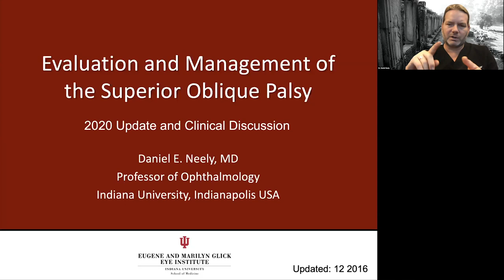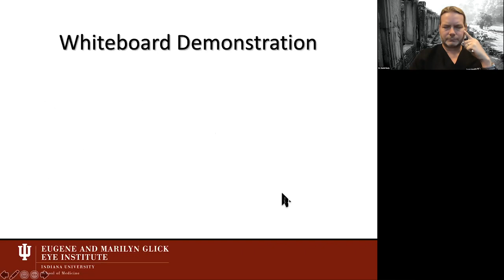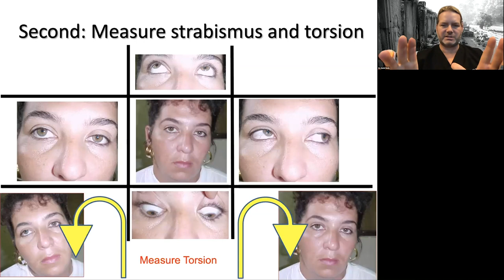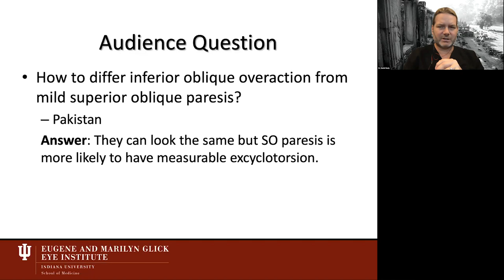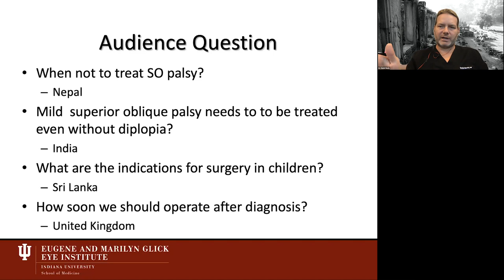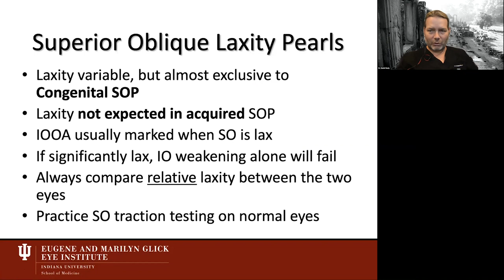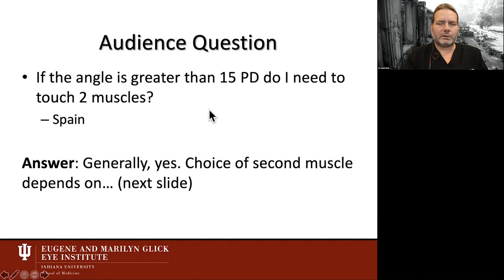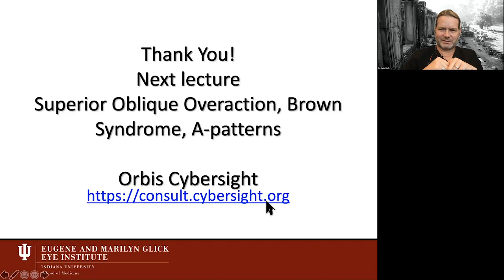Lecture: Evaluation and Surgical Management of Superior Oblique Palsy: 2020 Update & Case Discussion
In this live webinar, we will discuss the appropriate clinical evaluation of vertical strabismus, most commonly associated with superior oblique palsy, including strabismus measurements, assessment of torsion and the Three-Step Test. We will also discuss selection of an appropriate surgical plan based on examination findings.

Lecturer: Dr. Daniel Neely, Pediatric Ophthalmologist & Professor of Ophthalmology, Indiana University School of Medicine, USA